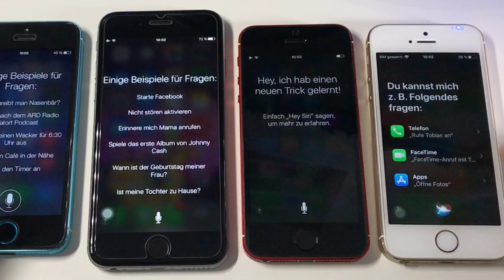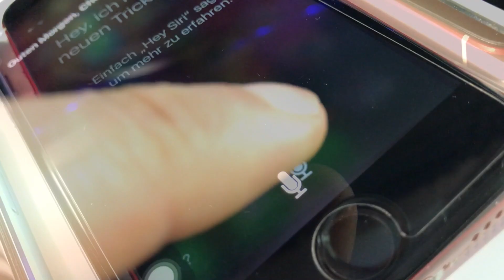Die Stimmen von Siri ab iOS 8 bis iOS 11 - Eine Evolution im Schnelldurchlauf